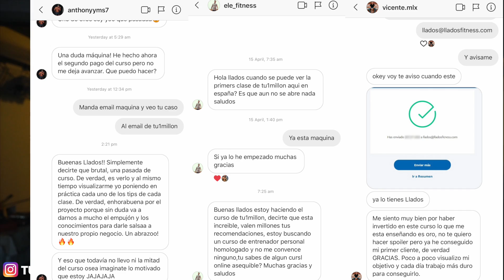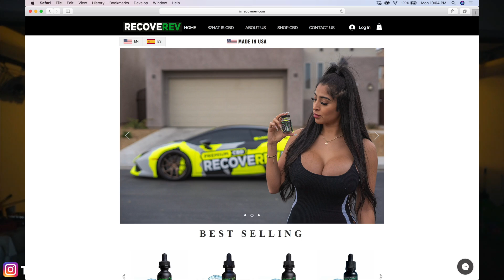Este Negocio te hará MILLONARIO en 2020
➨ Asiste a mi clase GRATUITA - Como fui de 50$ en el banco a generar +1 Millon con el fitness
➨ Crea tu propio curso online aqui, este link te da 28 dias GRATIS